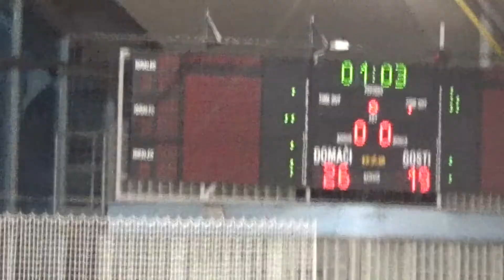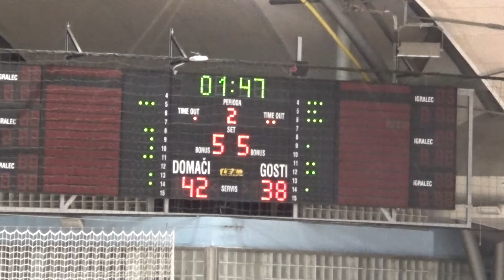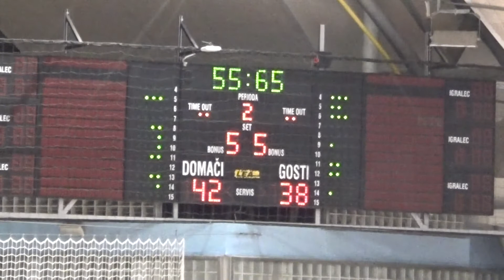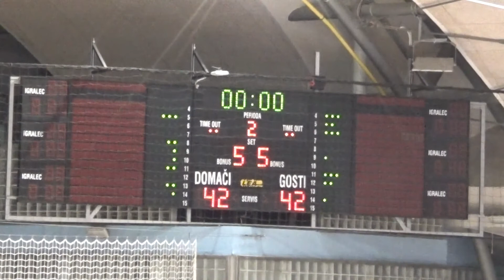AKK Branik : Ljubljana - 6. kolo - 2. SKL za moške - Sezona 2020/21 - 2/4